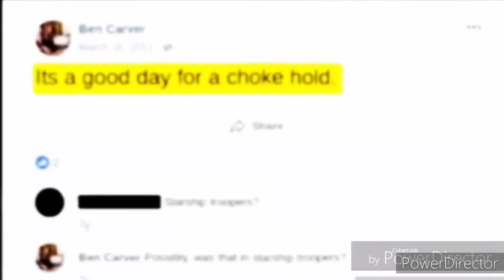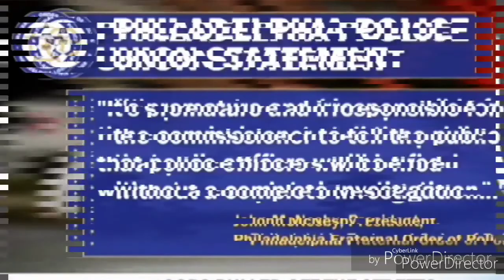72 PHILADELPHIA POLICE OFFICERS FIRED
Part of our Rogue Police Series , " 72 PHILADELPHIA POLICE OFFICERS FIRED . "